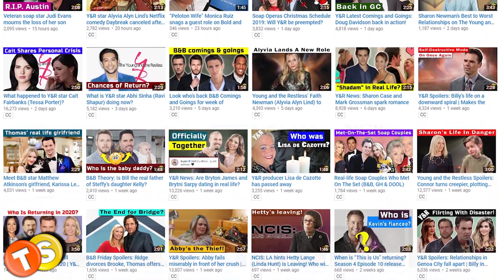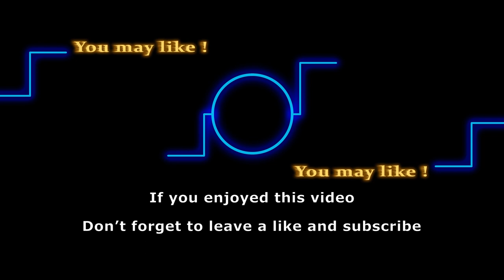Why Grey’s Anatomy is getting rid of Richard Webber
Grey’s Anatomy is taking its fans for another wild ride with the fate of a major character up in the air. There’s something wrong with Richard Weber and it looks like the writers are preparing us for the worst. What happened to Richard Weber? Is Richard Weber (James Pickens Jr.) leaving Grey’s Anatomy in Season 16? Here are the spoilers for Grey’s Anatomy Season 16.

Here are some of the shows that we love to follow:
General Hospital
Days of Our Lives
Gold Rush
Street Outlaws
Deadliest Catch